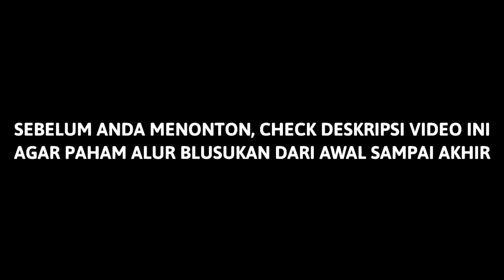STASIUN MESIGIT LAMA & BARU, TITIK TEMU JALUR KA NIS & SS | PART 6